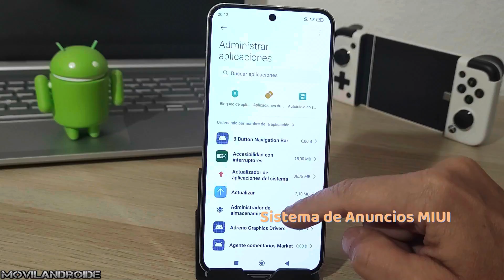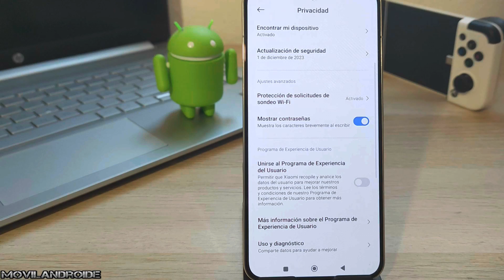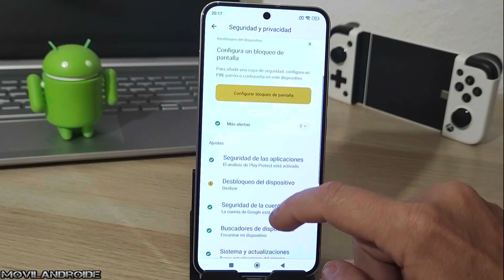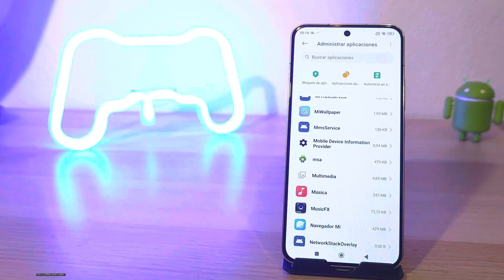Elimina los Anuncios en HyperOS y MIUI desactivando estas opciones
Como eliminar la publicidad en teléfonos Xiaomi con Hyperos Global o MIUI Global instalado. Podremos eliminar la publicidad de las aplicaciones preinstaladas de Xiaomi.